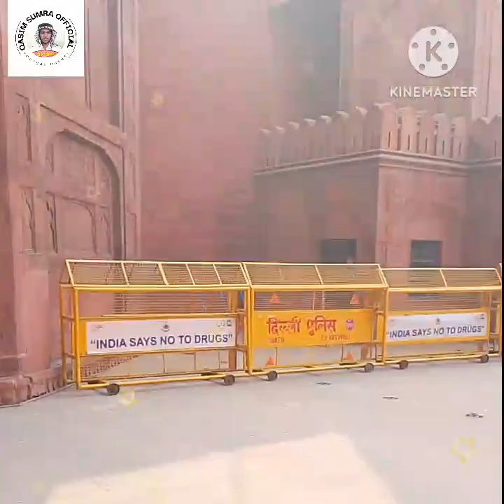Lal Qila old Delhi India --Lal Qila Bazar --Delhi Lal Qila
lal qila old delhi,
lal qila in delhi,
lal qila old video,
lal kila purani delhi,
lal qila delhi visit,
lal qila delhi museum,
old delhi lal kila,
lal quila new delhi,
delhi news lal qila,
delhi floods lal qila,
red fort flood delhi,
old delhi railway station to lal quila,
lal qila delhi ticket,
delhi mein lal kile per,
delhi lal kila view,
old delhi new delhi,
old delhi fort,
old delhi historical places,
red fort in delhi,
lal qila delhi documentary,
purani delhi lal kila badh,
lal kila old video,
lal qila old photos,
lal qila new delhi,
dilli lal qila history,
lal qila patri market